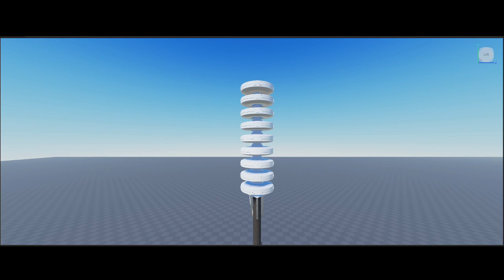MT BAKER DAM VID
(WHOOP/VOICE)
VIA FL STUDIO/EDITOR

(ROBLOX)
FEDERAL SIGNAL MODULATOR II 8032B